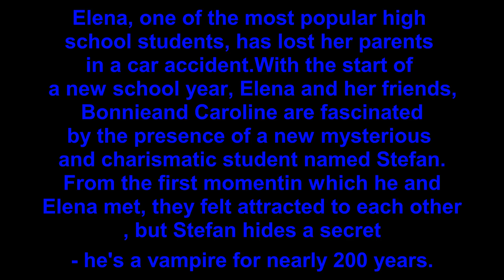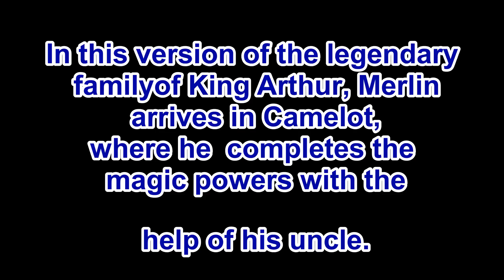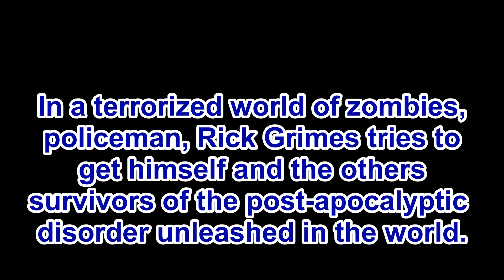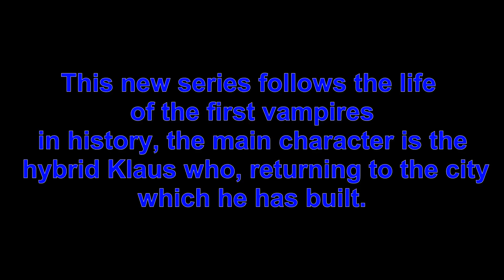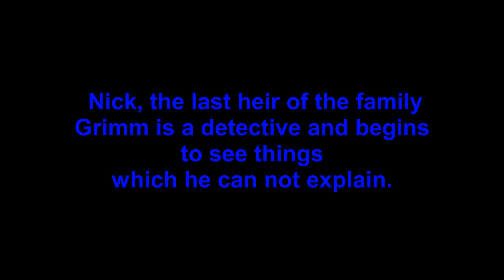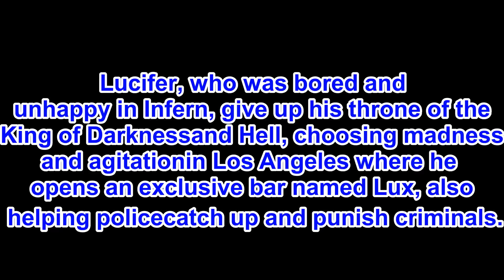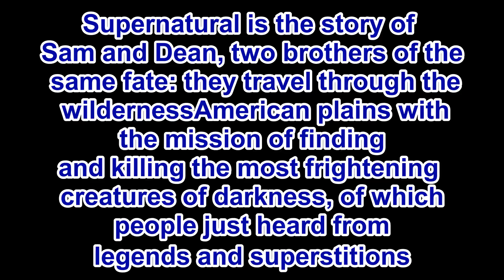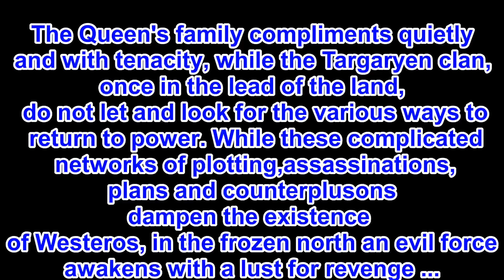Top 10 Fantasy TV Series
This is my opinion. Let me know your opinions in the comments.